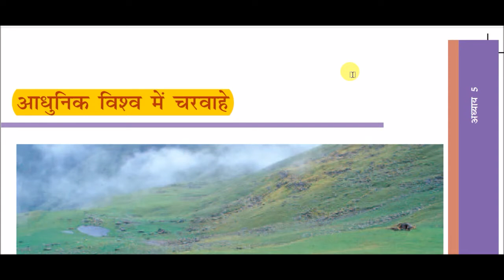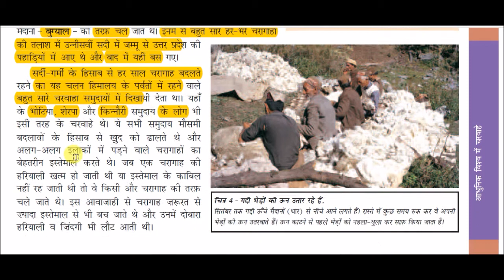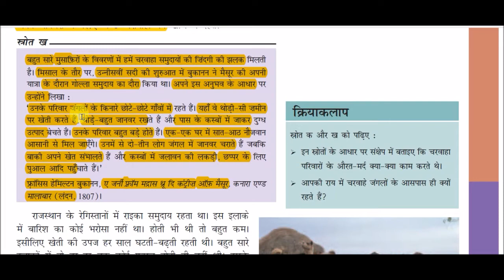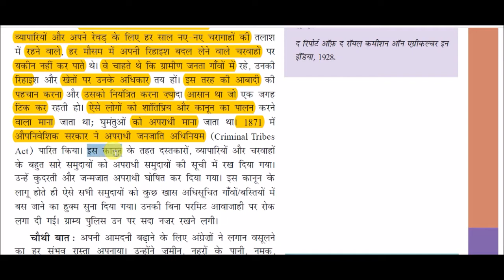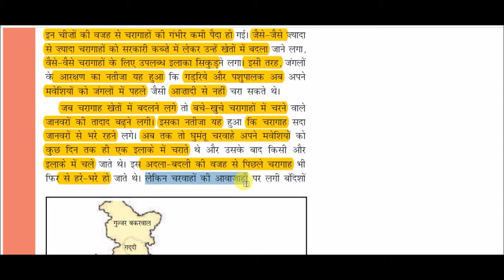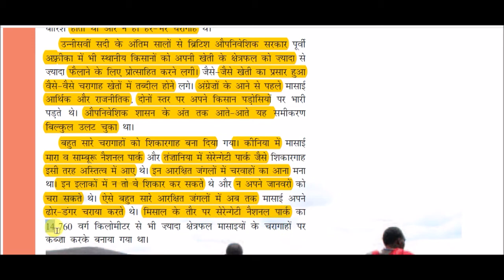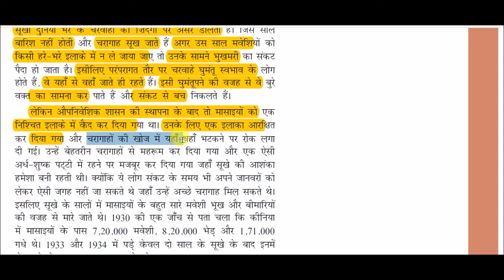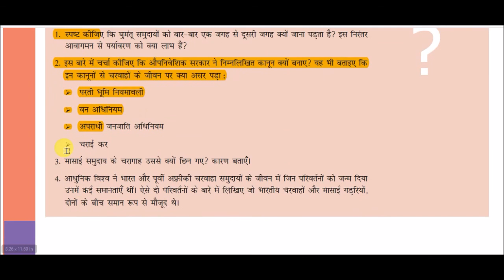NCERT Book Class IX (History) || भारत और समकालीन विश्व - 1-: आधुनिक विश्व में चरवाहे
Shepherds in the modern world for All Competitive Exams like SSC, Railway, IB, Bank, UPSC, BPSC, MPSC, PCS, etc.